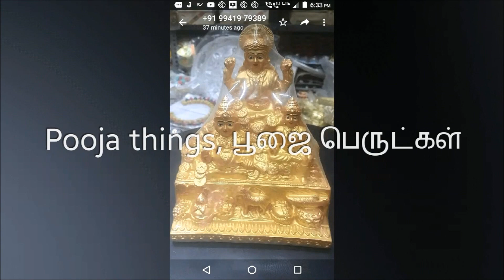pooja room important tips/பூசஐ அறை டிப்ஸ்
pooja room important tips/பூசஐ அறை டிப்ஸ் @happytamilchannel8549

Hi All my dear friends 😊Pooja things, brass articles, Pure silver and gifts 🎁
All Pooja needs under one Roof Join the whatsapp 🍫✈. அனைத்து விதமான பூசை 🙏 பொருட்கள் கிடைக்கும்...